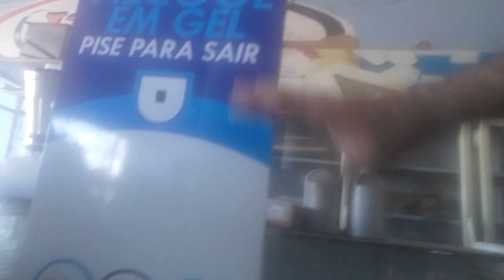19 de julho de 2020